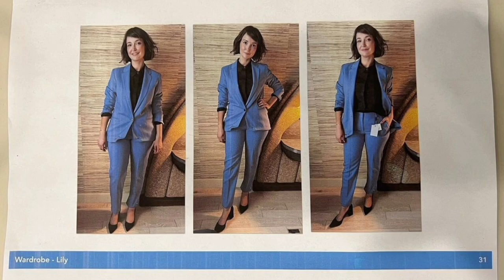Milana Vayntrub Net Worth, Age, Relationship, Husband, AT&T !!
Milana Vayntrub is a famous activist, comedian, and actress. The 35-year-old actress started her career as a child artist. Her name became a household name after playing the role of Lily Adams in AT&T TV commercials from 2013– 2016.